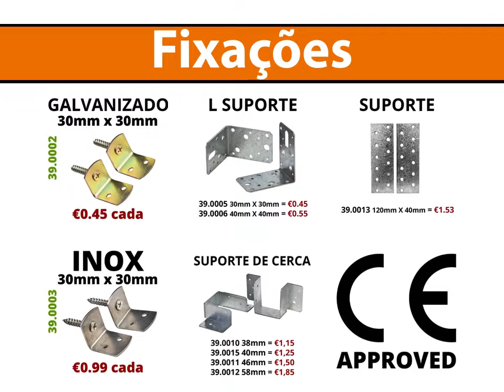Wood and Screws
Check out a selection of our fantastic wood and screw prices.  Breathe Azores, best prices on the 9 islands.